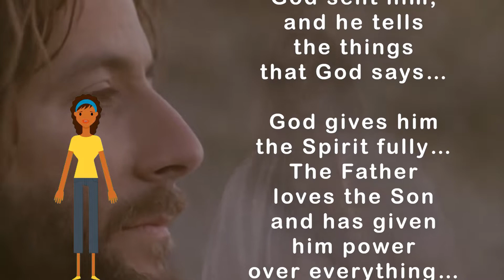John 3:31-36 - The One Who Comes from Heaven – Bible Lesson – Mighty Sound Kids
John 3:31-36